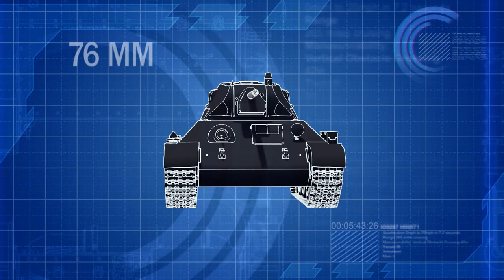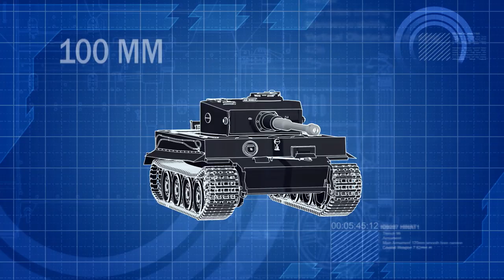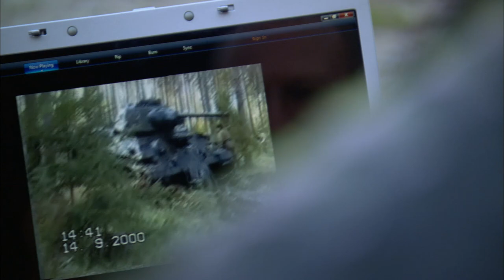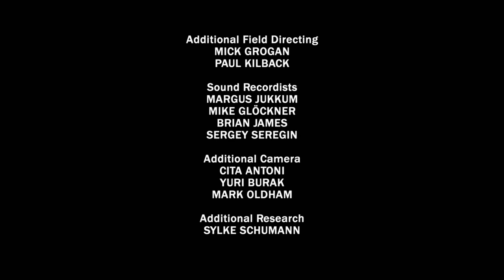Greatest Tank Battles | Season 2 | Episode 9 | The Six Day War: Battle for the Sinai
In 1967, in response to a growing threat by it's Arab neighbors, Israel launches a pre-emptive strike against Egypt in the Sinai. This is the story of one of the most dramatic victories in modern warfare.

Stars: Robin Ward, Ralf Raths